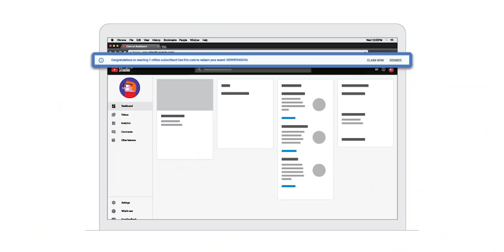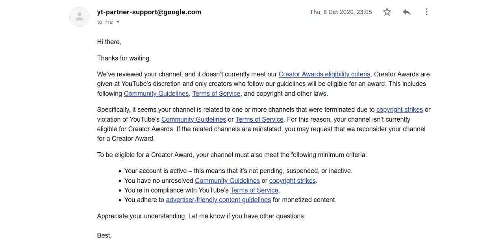Why YouTube Rejected my Gold Play Button? 😥 - আমার বাটন কই?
I had hit 1 Million subscribers at the end of last year. But sadly I didn't receive any notification from YouTube about my creator award. I tried to contact them about the issue and what they said was heartbreaking. Here's the story of my Gold Play Button and what happened afterward.